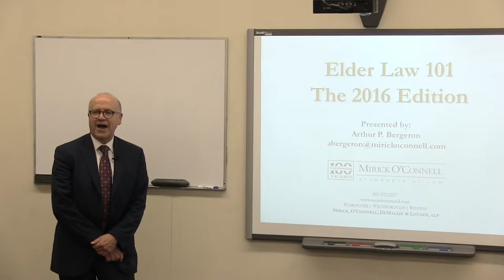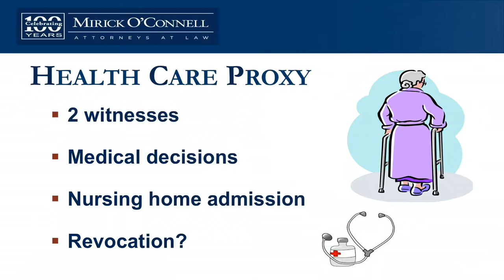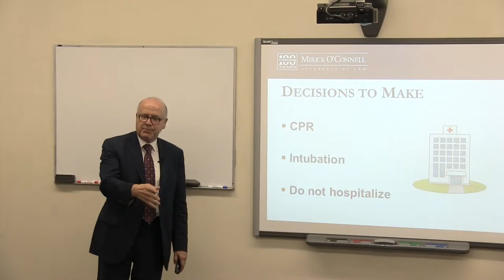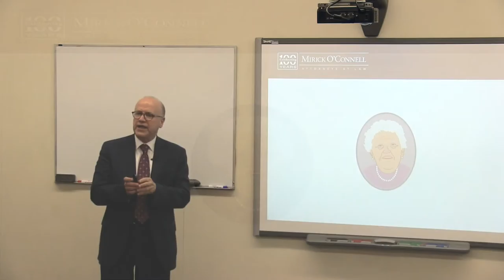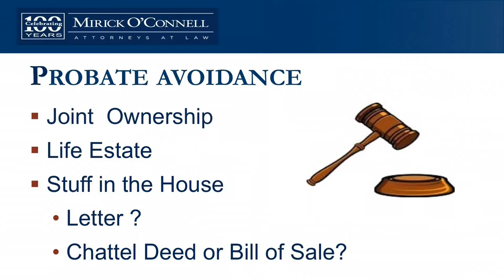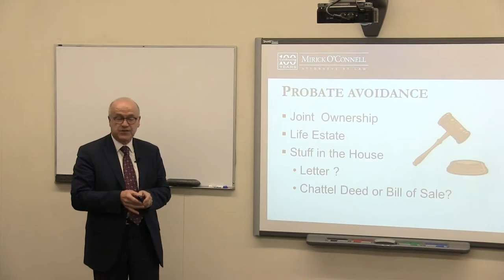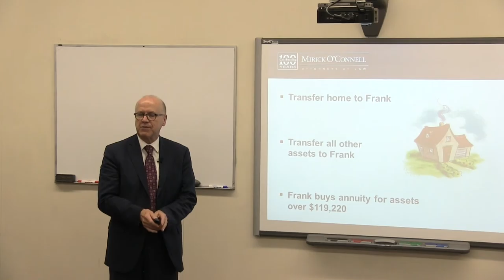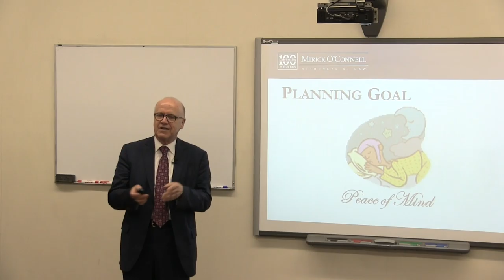Elderlaw 101 - Sen. Spilka Fair